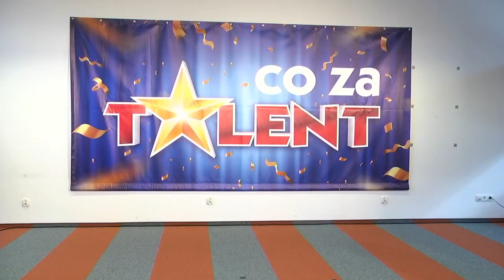Co Za Talent! 2023 - 025 Zofia Woźniak